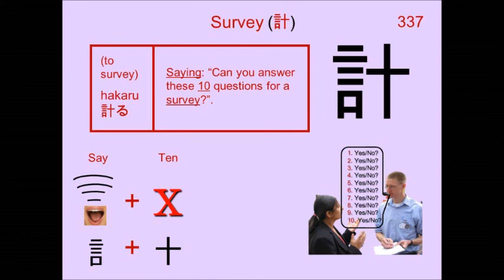Chinese Character 計 Survey 📄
337. 計 Survey : Japanese Kanji (Chinese character) composed of:
Radical : 言 Say

Readings
Kun: はか.る、 はか.らう
On: ケイ

Phonetic: ? (?)

plot, plan, scheme, measure